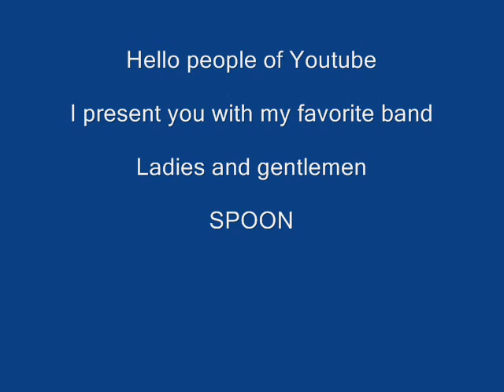spoon - Dont make me a target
spoons song don't make me a target

They are my favorite band